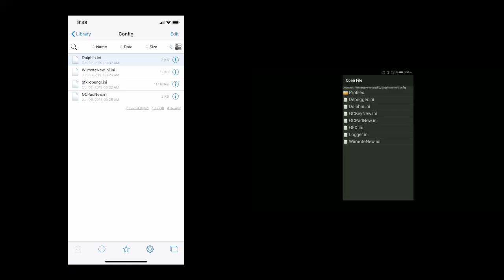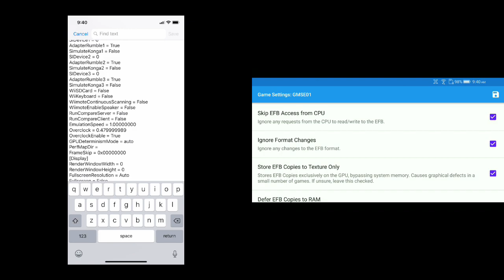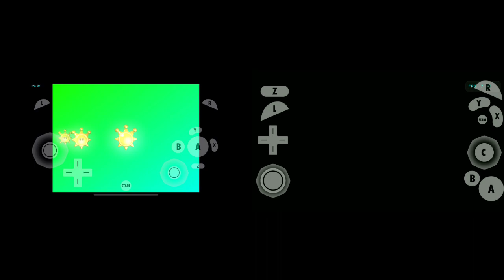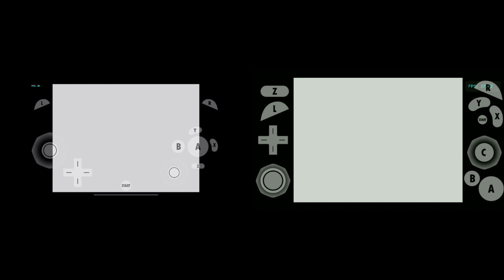iPhone XR vs Asus ROG Phone (Dolphin Emulator #8) Super Mario Sunshine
Both on Cached Interpreter.